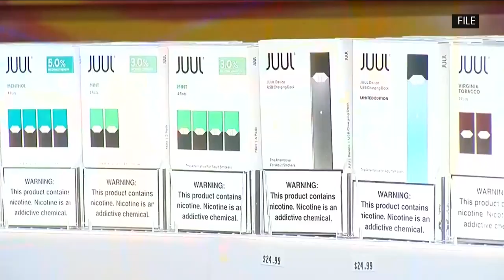City council scheduled to vote on tobacco shop moratorium in Toledo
The moratorium would last until Jan. 1, 2025, and give time for Toledo City Council to have conversations regarding current special use permits for tobacco shops.